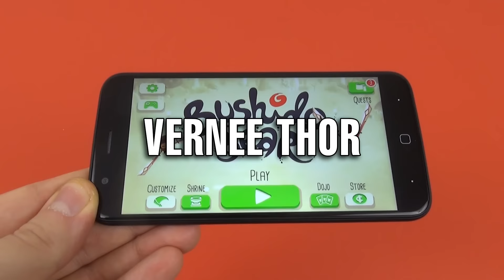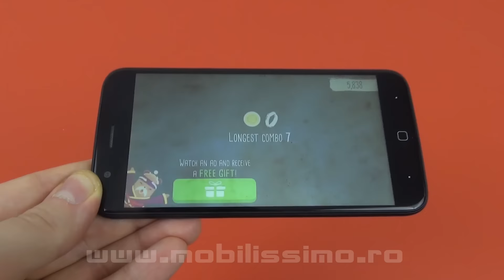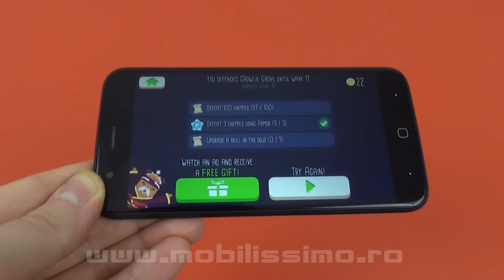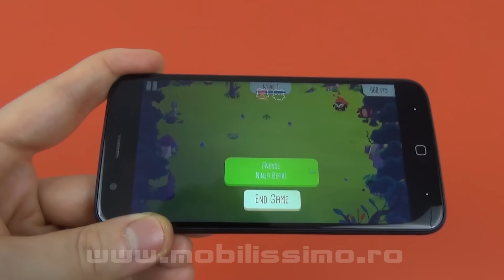Bushido Bear Review (Vernee Thor Gameplay) - Mobilissimo.ro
Mobilissimo.ro realizează recenzia jocului Bushido Bear, gratuit in Play Store şi prezentat pe telefonul Vernee Thor. Titlul este casual şi implică o serie de swipe-uri lângă inamici pentru a-i distruge, folosind urşi cu săbii mari. Ei pot fi actualizați şi avem animaţii arătoase şi o grafică simpatică. Un joc simplu şi fără pretenţii, amintind de Fruit Ninja.